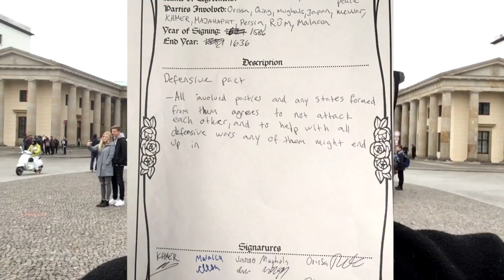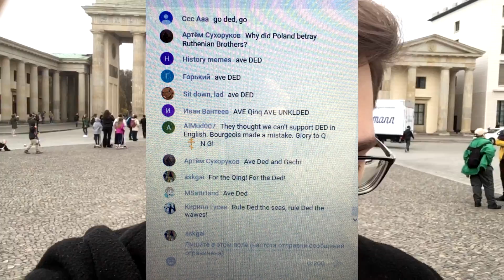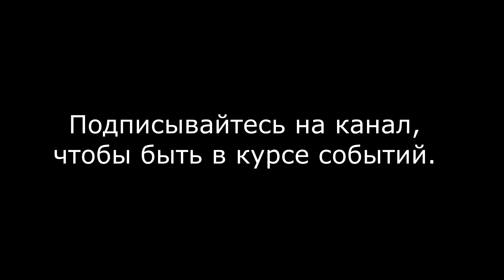EU4 LAN Party - Что это было? ПОРИЖ ВЗЯТ | Детальный разбор грандиозной партии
С 7 по 11 ноября в Мошненском замке в Польше проходила вторая грандиозная LAN партия. 100 человек играли и развлекались в течение нескольких дней в атмосфере средневековой аристократии.
Партия получилась горячей, и в этом видео я коротко расскажу, что же и как происходило в этой катке в Europa Universalis 4.